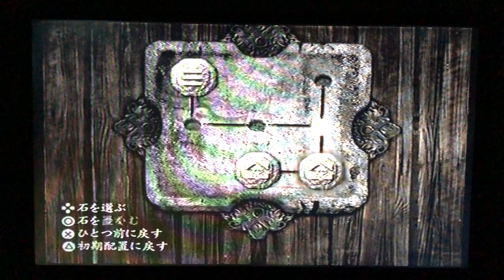Fatal Frame 3 Project Zero 3 PS2 Japanese Ghost List Part 1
Thanks!!! :D Fatal Frame 3 Project Zero 3 PS2 Japanese Ghost List Part 1